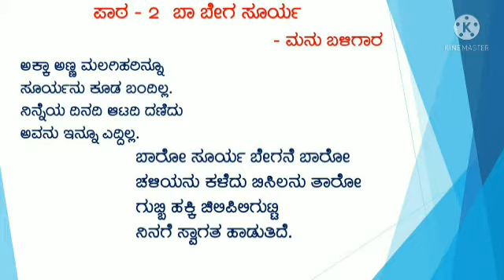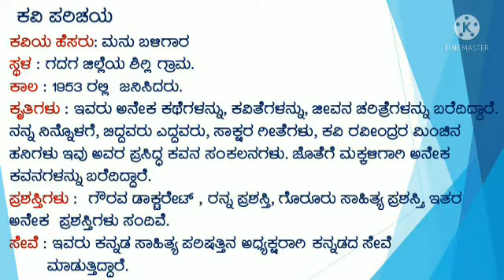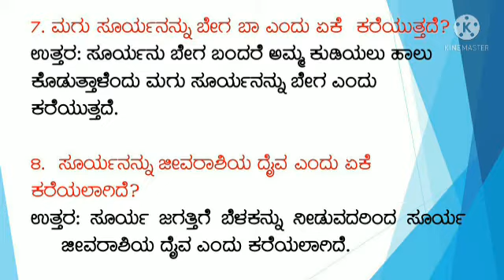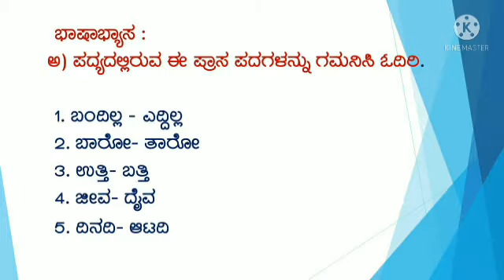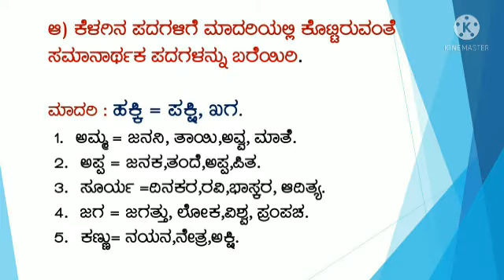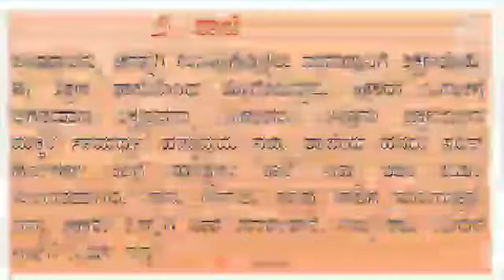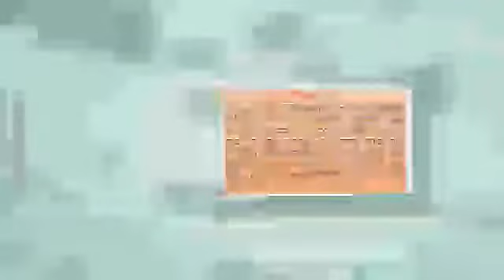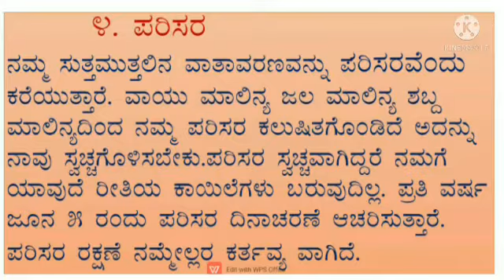Class 6- Baa bega Surya- Video 03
Class VI; Kannada; Ptd by Mrs. Bharati Hatti